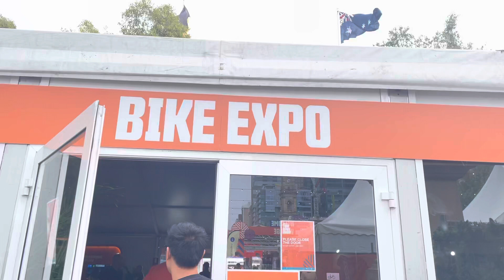Santos Tour Down Under Pro Bike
Bike Expo.
During Santos Tour Down Under.